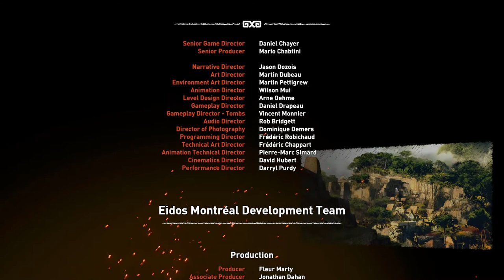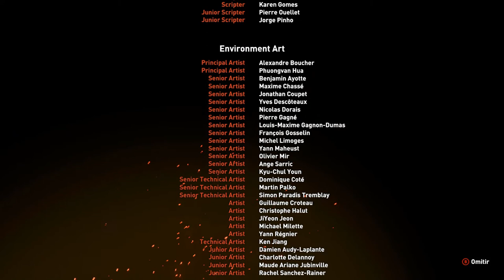Shadow Of The Tomb Raider - Gameplay - Español Parte 6.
Shadow of the Tomb Raider es un videojuego de acción y aventura desarrollado por Eidos Montréal y distribuido por Square Enix, para las plataformas PlayStation 4, Xbox One y Microsoft Windows.1​ Es el duodécimo videojuego de la serie Tomb Raider y el tercero correspondiente al reinicio de la saga, que comenzó con Tomb Raider de 2013 y continuó con Rise of the Tomb Raider.2​ Su lanzamiento se produjo el 14 de septiembre de 2018.